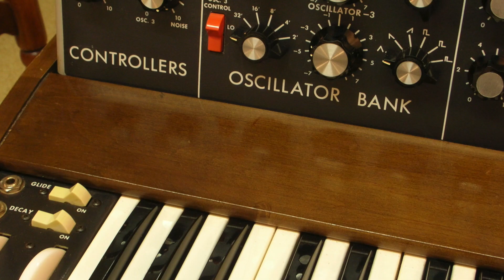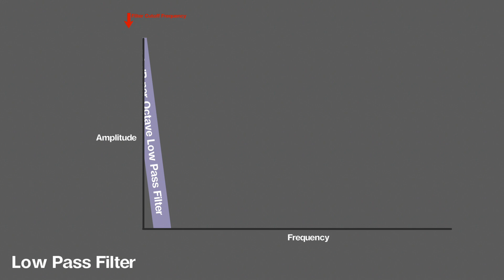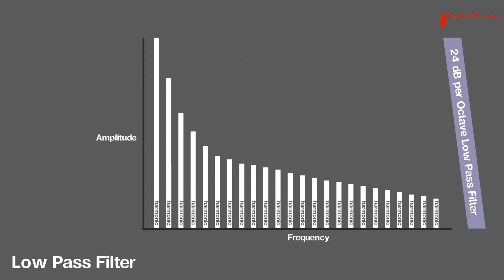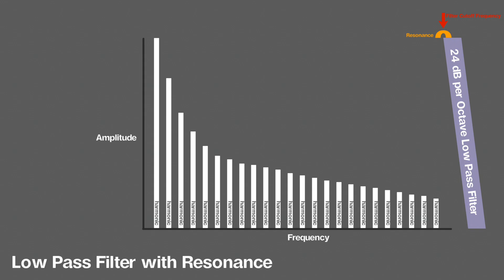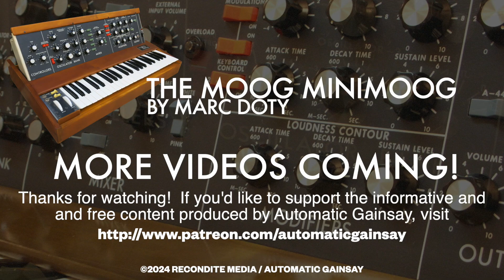05-The Moog Minimoog Demonstration- Is it the best filter, ever?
Here is the first part of a two-part demonstration of the sound and functionality of the filter found on the Moog Minimoog.  This Minimoog is a Williamsville model built in 1974.  Its serial number is 5055.

If you are interested in learning about the history of synthesizers and/or how to become a synthesist being taught by a synthesist and synthesizer historian,  check out the OTHER Automatic Gainsay Patreon: